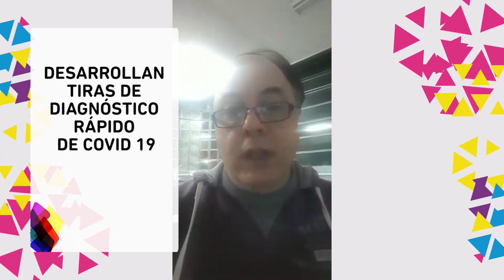Noticias UNLP- DESARROLLAN TIRAS DE DIAGNÓSTICO RÁPIDO DE COVID 19